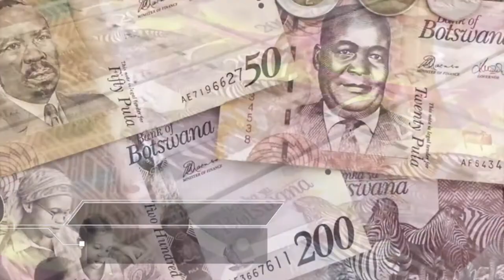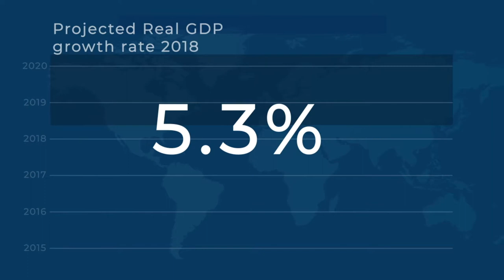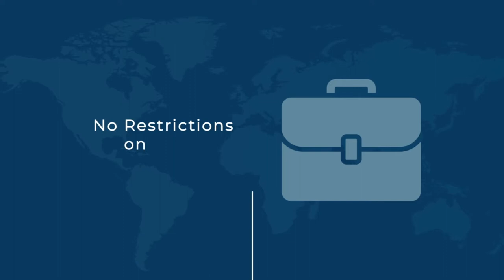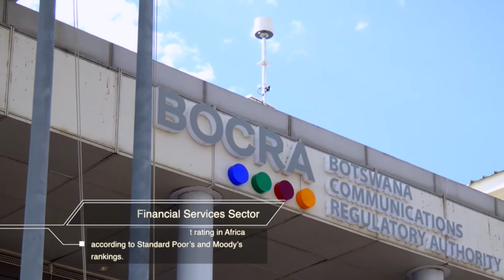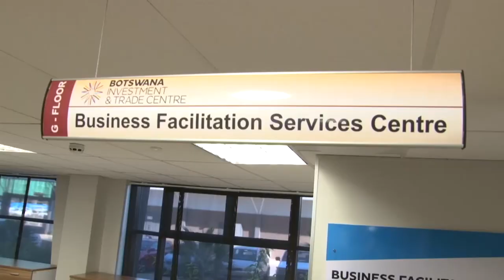Botswana 2022 06 22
About Botswana
Country Size
Botswana covers an area of 581,730km2 square kilometers.
Population
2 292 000 as per the last census (2011).
Capital City
Gaborone
Head Of State
His Excellency, Dr. Mokgweetsi Eric Keabetswe Masisi (5th President)
Geographical Information
Botswana is a land-locked country dominated geographically by the Kalahari Desert - a sand-filled basin averaging 1,100 meters above sea level. Zambia and Zimbabwe border Botswana to the northeast, Namibia to the north and west, and South Africa to the south and southeast.
In the northern part of Botswana, four countries (Zambia, Botswana, Zimbabwe, and Namibia) meet at a single point mid-stream of the Zambezi River.
Botswana lies between longitudes 20°C and 30°C degrees east of Greenwich Meridian and between the latitudes 18°C and 27°C approximately south of the Equator.
The country is situated in the Southern African region, and about two-thirds of Botswana lies within the Tropics; the Tropic of Capricorn bisects it.
Time Zone
GMT +2
Climate And Seasons
Botswana's climate is semi-arid though it is hot and dry for much of the year. The country experiences all four seasons: summer, autumn, winter, and spring.
The summer season begins in November and ends in March, bringing temperatures that can sometimes reach a blistering 44°C.
The winter season begins in May and ends in August. The in-between periods - April/early May and September/October - still tend to be dry, but the days are more excellent than in summer, and the nights are warmer than in winter. Winter days are invariably sunny and cool to warm. However, evening and night temperatures can drop below freezing point in some areas especially in the southwest. Sometimes frost is common and small quantities of water can freeze. This is also the dry season when virtually no rainfall occurs.
Rainfall
Rain falls during summer, and the peak falls are usually reached during January and February.
People
Botswana has many tribes across the country, collectively known as Batswana. The official language is English, and Setswana is the national language, although there are other spoken languages.
Government
Botswana follows a dual legal system, combining Roman-Dutch law with customary law. The country follows a multi-party democracy and holds national elections every five years. The President is the head of the state and The Government comprises three arms being; the Executive, Legislature, and the Judiciary.
Currency
Botswana's currency unit is the Pula (BWP), divided into 100 Thebe (t). Major credit cards, including VISA, MasterCard, American Express, and Diners Club, are widely accepted.
Health
An International Health certificate of vaccination for Yellow fever is required from travelers or countries that have been declared Yellow Fever Infected Areas.
Botswana has a five-tier health system comprising health posts, clinics, primary hospitals, district hospitals, and referral hospitals.
Consultation in public health facilities is subsidized. Citizens pay BWP5, and non-citizens pay BWP50.
Media
The Daily News is the state-owned daily newspaper, published in Setswana and English, and there are also independent newspapers published in Botswana.
Radio Botswana and Radio Botswana 2 - are both state-owned and broadcast nationally. Private radio stations, namely; Yarona, Duma, and Gabz FM, are also available in most major towns and villages in Botswana.
Botswana Television, a state-owned media entity, is available to over 90% of Botswana's population. eBotswana is the only private television station in Botswana and is accessible in Gaborone (Capital City) and surrounding villages.
Communications
The telecommunication market comprises of (three) (3) mobile operators and one fixed-line operator. The international dialing code is +267, and the domain name is bw. Wi-Fi connectivity through hotspots is available in major malls and airports.
 Transport
The country's significant areas (towns or villages) are linked by road, rail, and air, with airports in Gaborone, Francistown, Kasane, and Maun. The Public Highway Network stands at 18, 443, 8 km with about 7383.2 km of paved and 11060.6 km of unpaved roads.
Five (5) carriers: Air Botswana, Air Namibia, Ethiopian Airlines, South African air link, and South African Express, offer direct connections between Botswana, South Africa, Ethiopia, and Namibia. The Botswana Railway runs a daily service between Francistown, Gaborone, and Lobatse.
Major villages and towns can be accessed through public transport while ease of travel around town or major villages' car hire services is available at a cost.